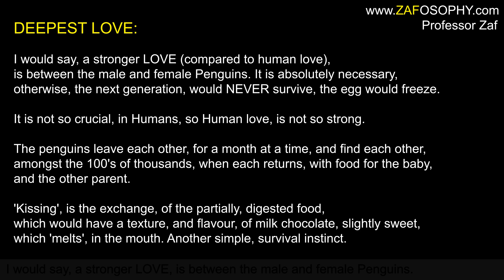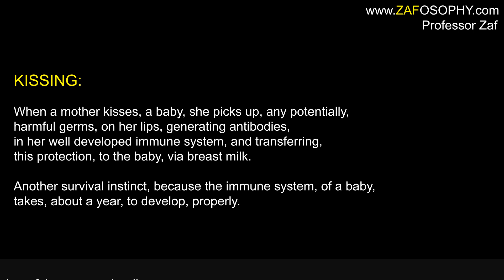Love, Kissing and Breastfeeding.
All these things, which we think, or feel, are very special, or noble, are just, survival instincts, programmed, into our DNA, over millions of years, of trial and error.